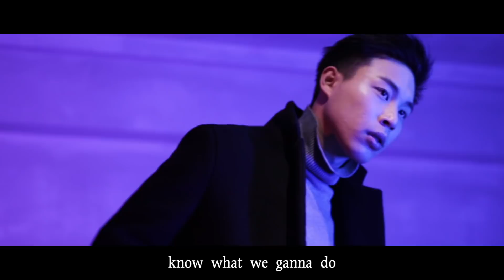宇洋鐘Ｘ高薛立德-Stupid World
producer 製作人：zin
Composer & Lyricist 詞/曲：宇洋鐘,高薛立德
Arranger 編曲：zin
Mix 混音 : zin
Recording Engineer 錄音：zin,索尼克
Mastering 母帶後期：柯拓名
Studio 錄音室：地下怪獸 indie monster  recording studio
Operator 攝影：MeMore Studio 陳信泓
特別感謝：地下怪獸工作室 indie monster /金蘋果舞蹈教室G.A.T Dance Studio/攝影工作室MeMore Studio/Lead Walker Music Lab/
Stupid-World
由三位熱愛嘻哈饒舌的新生代音樂創作人 張子寅、宇洋鐘、高薛立德共同完成,還是學生身份的三人,首次合作就拿下2018中國青年錄音藝術評比 流行音樂冠軍。負責製作的子寅說：我個人就喜歡純粹的東西
譬如簡單卻不失格調的木吉他，舒適卻不失格調的鋼琴等. 啟發我的歌手是 XXXtentacion 他在專輯「17」收錄了多首吉他伴奏的慢節奏Lofi曲風,間接影響和開啟了我對於製作音樂的方向
Stupid World 這一首歌就是想要塑造出純粹且舒適的空間讓聽眾可以融入其中,我也想透過製作這樣的Ambiance music讓人們可以感受到我想傳達的意念「簡單但卻深入人心」

宇洋鐘、高薛立德_Ｍonster壹號作品_單曲 數位音樂線上聽